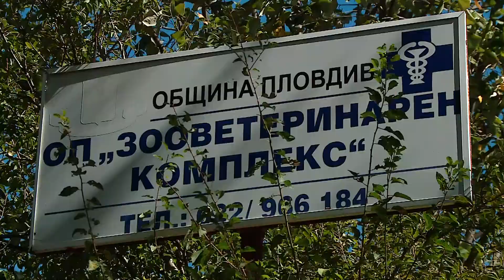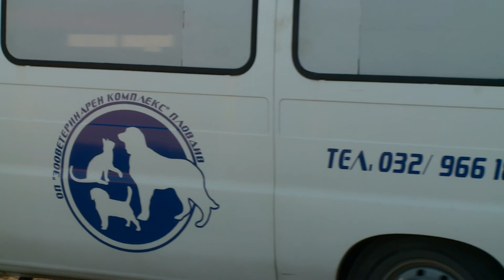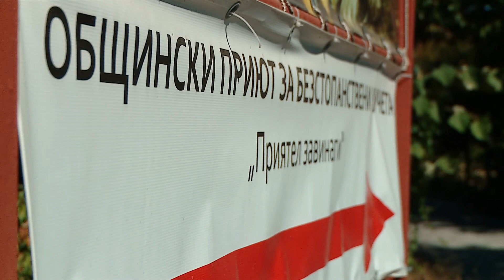Приют за кучета Пловдив